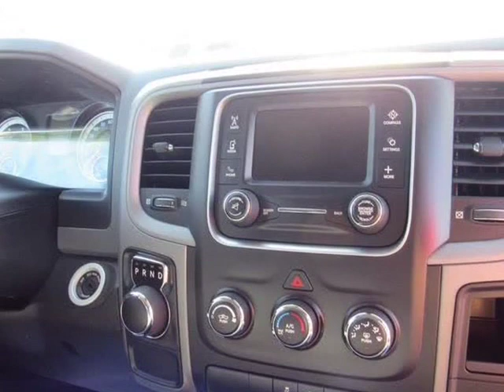2015 RAM 1500 ECO Pick-Up Trucks 2WD (Oakwood, Georgia)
Steve At JW Truck Sales
3585 Wallis Rd
Oakwood